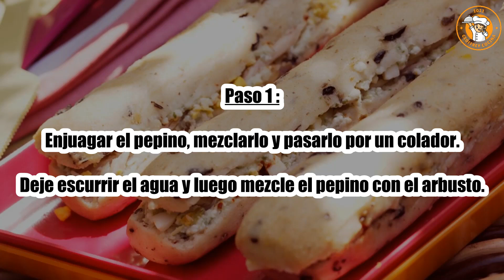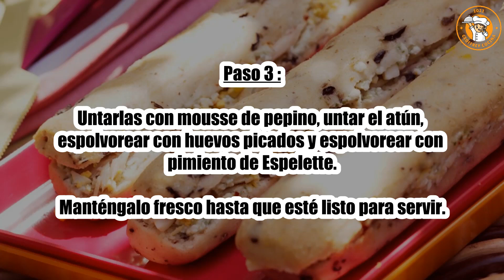Receta : Sándwiches de mousse de atún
Hola a todos, hoy recettescooking.com os presenta la siguiente Receta : Sándwiches de mousse de atún

Cocción: - minutos

Ingredientes :

4 rollitos de oliva
1 pepino
2 huevos duros
2 Latas de atún en aceite de oliva
0,5 arbusto
1 pizca de pimiento de Espelette

Paso 1: Enjuagar el pepino, mezclarlo y pasarlo por un colador.

Deje escurrir el agua y luego mezcle el pepino con el arbusto.

Paso 2: Pelar los huevos y picarlos finamente. Escurrir el atún en aceite.

Cortar los panes por la mitad a lo largo.

Paso 3: Untarlas con mousse de pepino, untar el atún, espolvorear con huevos picados y espolvorear con pimiento de Espelette.

Manténgalo fresco hasta que esté listo para servir.